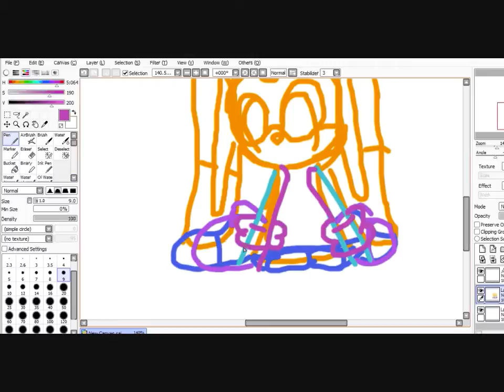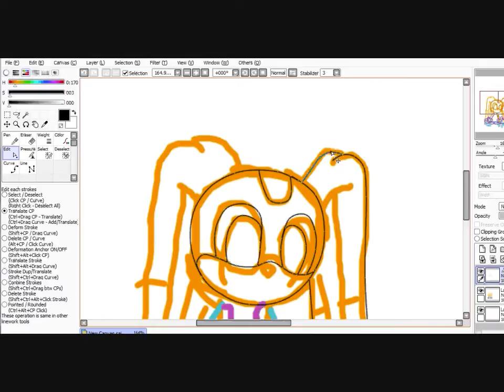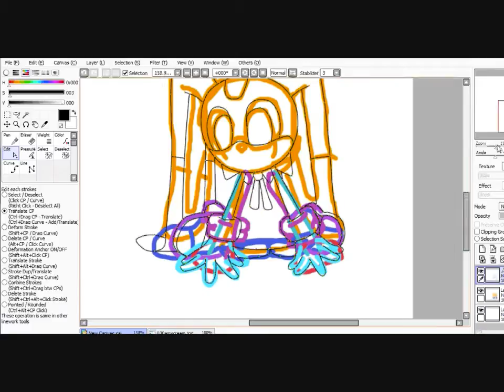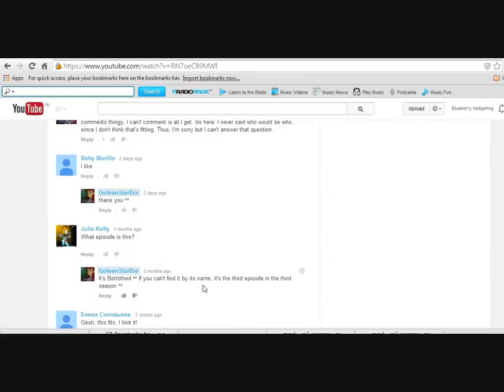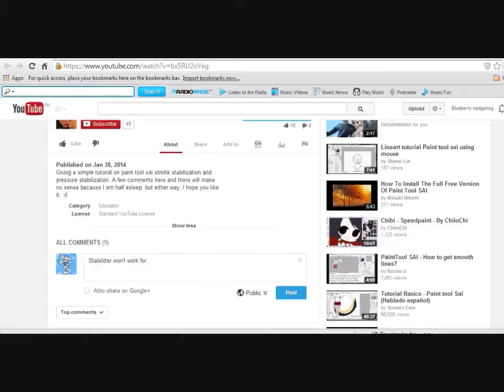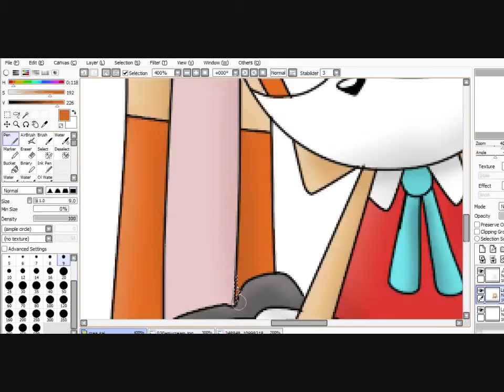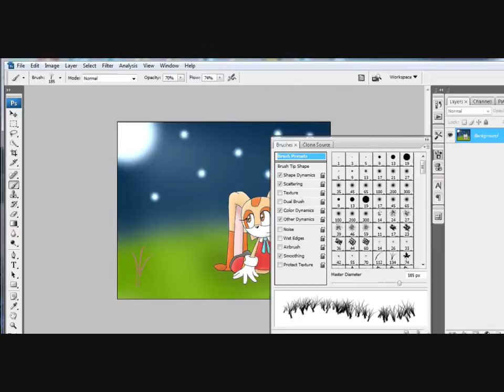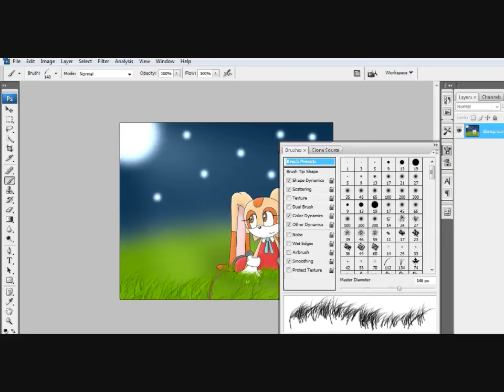Art video - Cream the rabbit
I just wanna to test the shading and drawing part. Enjoy!

Picture: Uploading later xD

Songs:

Candy candy - Gumi (Edit the pitch by me)
Rin rin signal - Rin and Len (Edit the pitch by me)
I am a dreamer from Card captor sakura